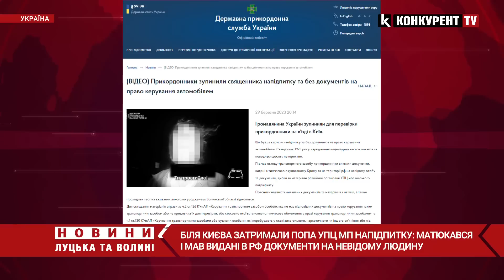😳😳 «Ти під*р! Рамси попутав?»: П‘янючий піп УПЦ МП з Волині проривався до Києва, його затримали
Неадекватний батюшка УПЦ МП без водійського посвідчення потрапив до рук прикордонників на в’їзді до Києва. Його зупинили для перевірки документів.